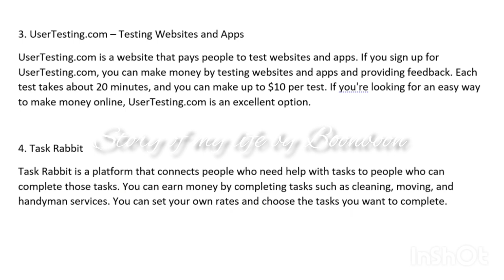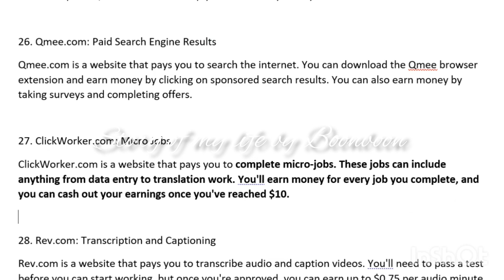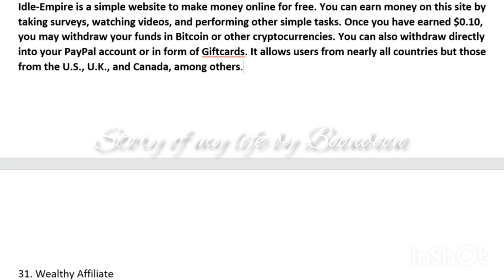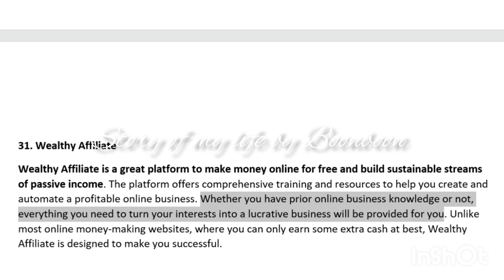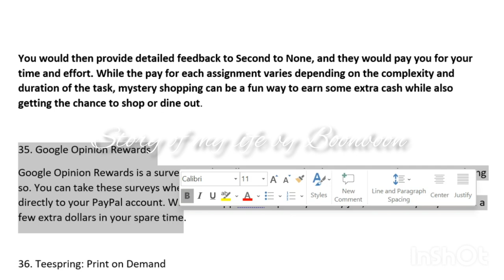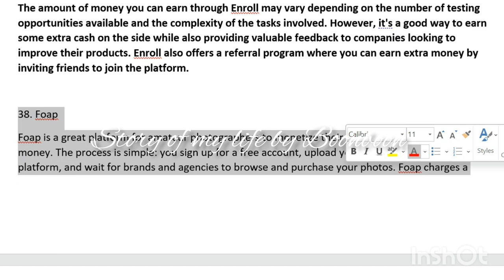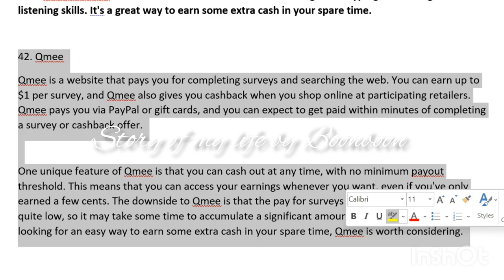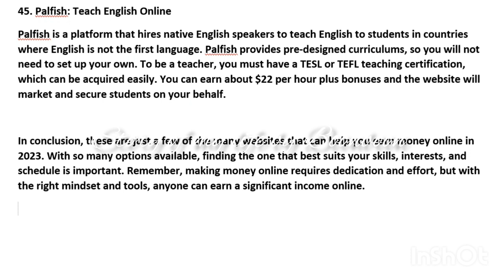45 Secret Websites To Make Money Online in 2023 Ways To Make Money Online Without Investment